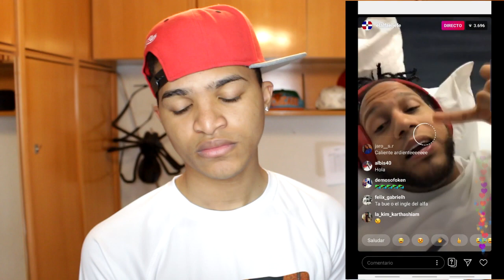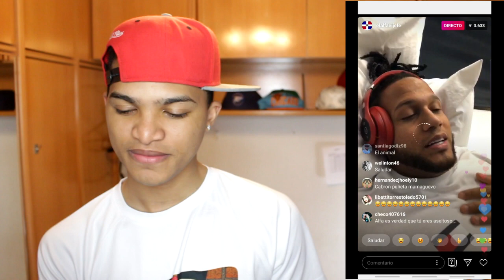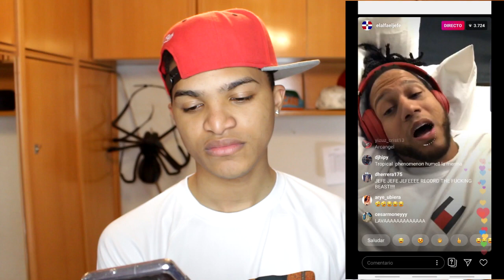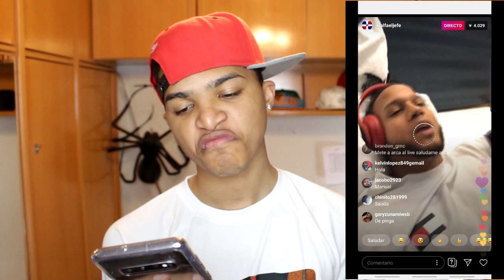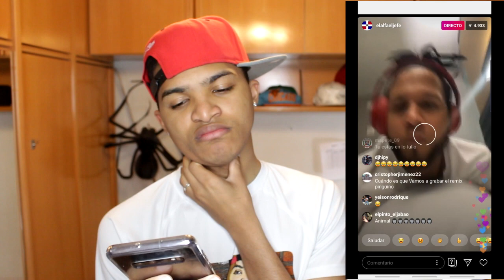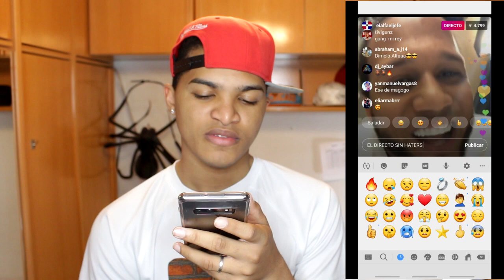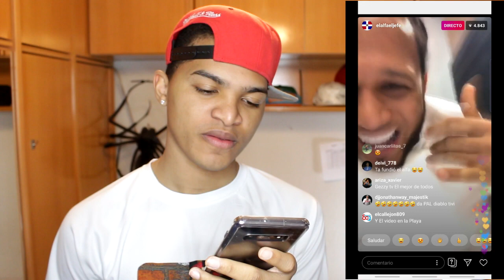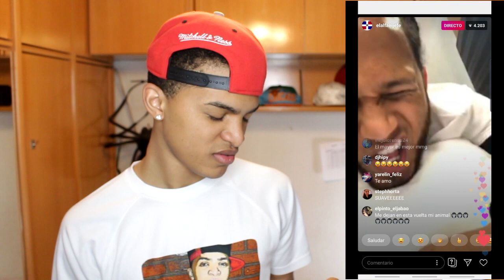El Alfa y Arcángel se van en sentimiento recordando SU TRISTE PASADO.